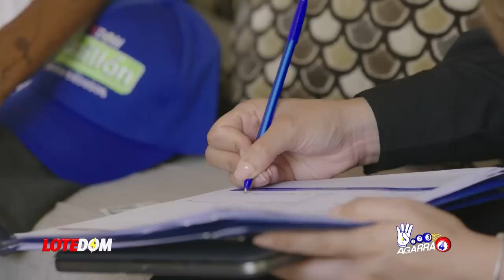Lo Último: Manuel Jiménez Se Reune En Secreto Con Leonel ¿Qué Cuadraron? ¿Y Julio Romero Pa´ Cuando?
El Canciller Roberto Álvarez estuvo en el congreso dominicano y lo que se dió allí por poco y a partes se sale totalmente de control pero el funcionario ha dejado caer algo que trae intranquilidad a los militares en la frontera.